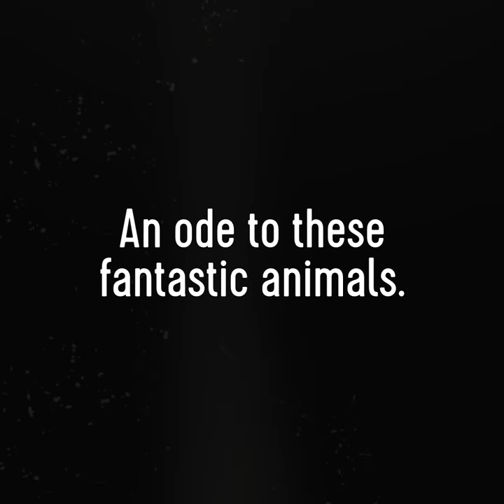Painting by Eva van den Hamsvoort: Observe the Orangutan.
This painting is available at art-evamaria.com. Painting: Acrylic, Paint on Canvas.

This orangutan is the fifth in the series ‘Animals are Wild’.

The Orangutan is threatened in its existence. I made this painting as an ode to these fantastic animals. The Orangutans share 97% of our DNA. It is fascinating and moving and often very funny to see their behavior and the many facial expressions they have. We recognize ourselves in these animals.

I’m also concerned about their existence, and hope orangutans will be on the planet for ever.
This painting contains of many layers and in the process I ordened more and more to emphasize the message: they are in danger. At the same time, I wish to show their beauty in an esthetic painting, so I used outlines to ‘protect’ them and playful dripping techniques.

I am fascinated by wild animals, how they walk, look, the instinct and the wisdom they have. I like to watch images, photos and especially films in which you learn a lot about them and experience the beauty. It is frightening that some animals are threatened. I pay tribute to animals in a series of paintings. Not in a literal, realistic way, but I give a personal interpretation. I show the feeling, pleasure and versatility that the animals give me through my own 'instinct': painting with smooth brush strokes and special color combinations.

The painting is made on a high quality linen. The frame of the painting is very solid and made of aluminium, the sides are painted in a neutral grey colour. The painting has a direct, vivid expression and has lots of structure, layers and texture. The painting is finished with a satin varnish.